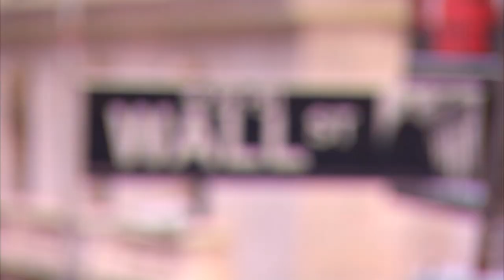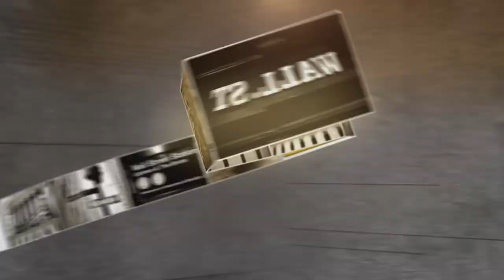Fitbit CEO James Park: Creating Growth | Mad Money | CNBC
The company has reported four quarters since coming public.  Each time, shares have declined. So what should you do with the stock? Jim Cramer spoke with the CEO to learn more.